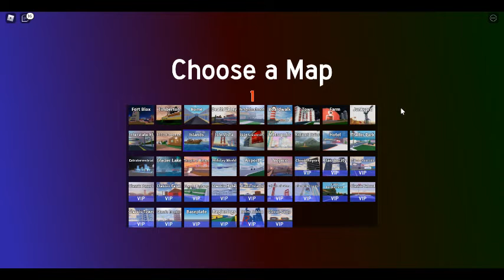Roblox Tornado Alley Ultimate: 3,000,000 coins in storage!!! (Timebomb Terror on Islands)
Hello to the viewers. I just hit my 3,000,000th coin thanks to the 700 coins I got from Timebomb Terror.

For Timebomb Terror, you have to survive a tornado with bombs being launched out of it. The bombs will one hit kill you and they are very fast, so this game mode is challenging, isn't it? Well, not quite. Despite these strengths, these bombs have a MASSIVE weakness making Timebomb Terror one of the easiest game modes in the game in my opinion. While the bombs are at a very fast pace like Chompnado, but they one hit kill you unlike the Chompnado, it's almost impossible to get hit by the bomb due to the massive weakness being such a tiny radius! Even if you try to get killed, the bombs just keep moving and are usually placed away from you. What makes this game mode even easier is the fact that the tornado is always ranked at an EF3 scale, meaning that it will most likely NOT one hit kill you. Despite the gigantic weaknesses, do not go near the tornado or the bombs whatsoever. Do not go near metal or a corner of the map due to lightning. Overall, I think Timebomb Terror is the second easiest disaster in Tornado Alley Ultimate due to the massive flaw.

That is all for this video. I hope everyone enjoys it and I hope everyone has a great rest of your day.